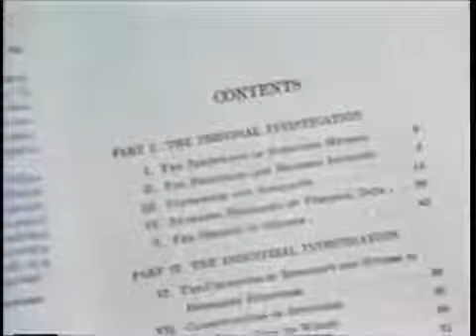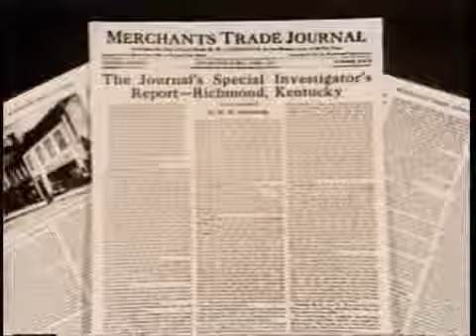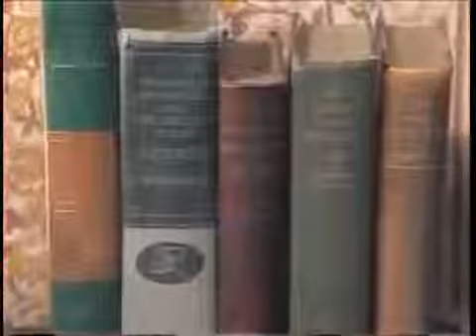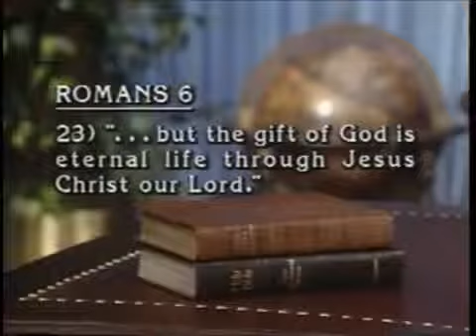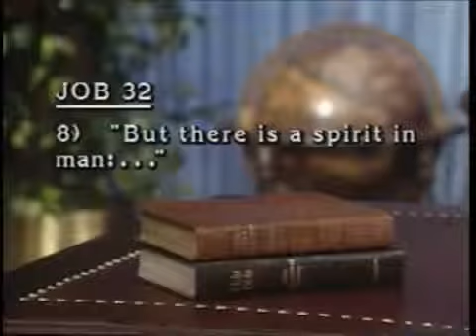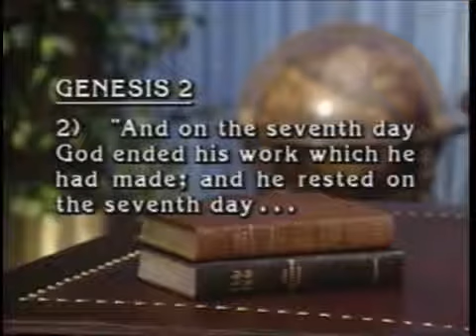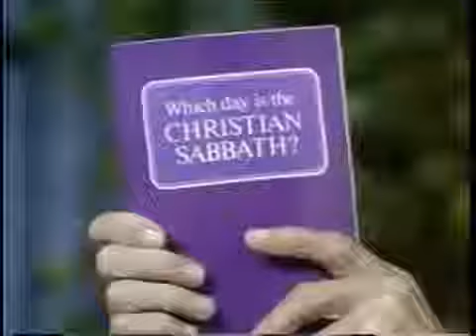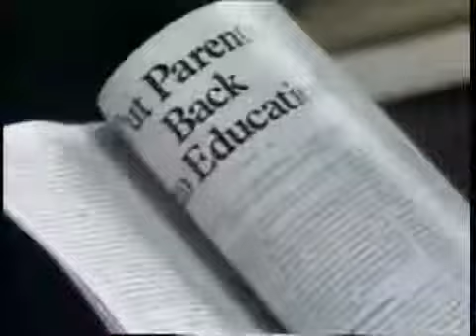What is the Basis of Religion